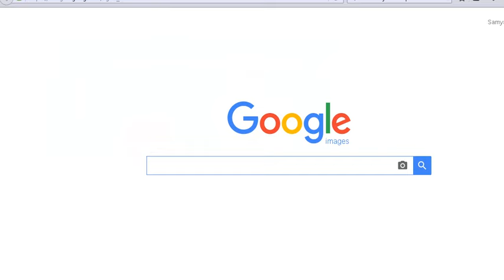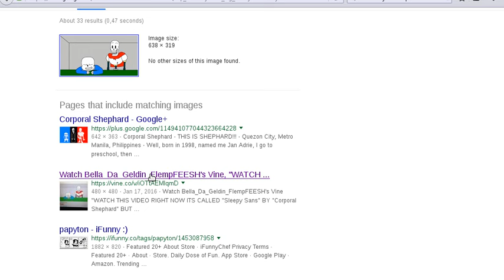Originalquellen von Videos und Bildern finden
Ich zeige, wie man die Originale von Bildern und Videos finden kann, wenn diese nicht angegeben sind. Man sollte komplette Bilder und nicht viel mehr als das verwenden. Wenn z. B. nur die Hälfte eines Comics zu sehen ist, funktioniert es vermutlich nicht.